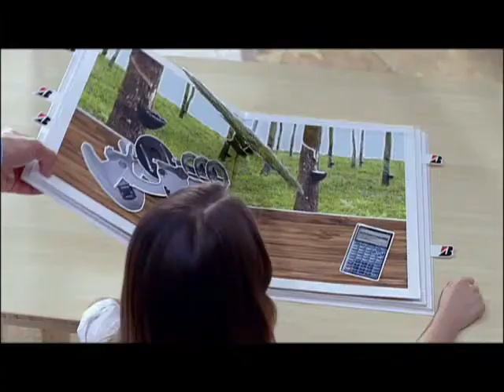On with the Show - Autoline After Hours 132 - Part 1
Part One of this week's show.

This week we're getting the inside dirt on the North American International Auto Show, or as we prefer to call it: the Detroit Auto Show. Our guests are Bill Perkins, the NAIAS Co-Chair and Rod Alberts, the Executive Director for NAIAS. We'll be asking them if things have really changed down at Cobo Center. Are unions still ripping everyone off? Can we expect any more fights with the Detroit City Council? Of course, with the big show only a few short days away, we'll be talking a lot about what we can expect to see at the show with major reveals from Cadillac, Lincoln, Dodge, Acura, Ford, and more. To discuss these stories and more, John McElroy is joined in studio by Peter De Lorenzo the Autoextremist.